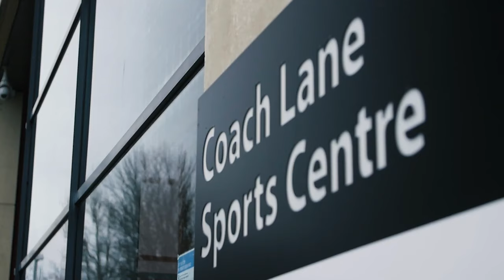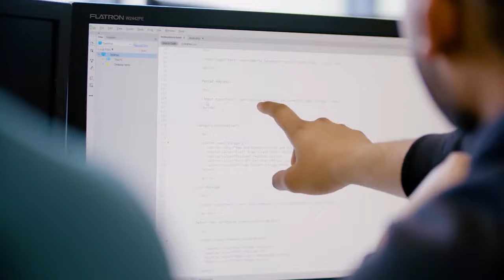i2i International Soccer Academy | Northumbria University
International Recruitment & Projects Manager, Chris Bunten, takes us through Northumbria's partnership with The International i2i Soccer Academy. Discover more and apply now

Aspiring student athletes take part in a professional level Soccer Development Programme - supported by UEFA qualified coaches - whilst working towards a full bachelor's degree in either Business or Sport.